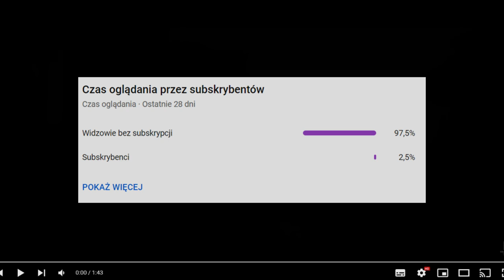Oglądam INDIANA JONES 5: TARCZA PRZEZNACZENIA *trailer*